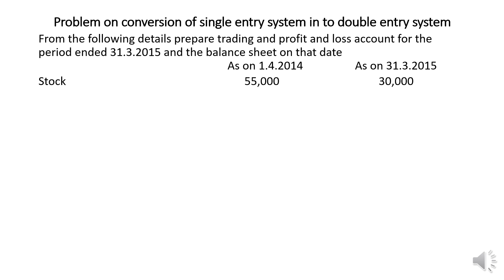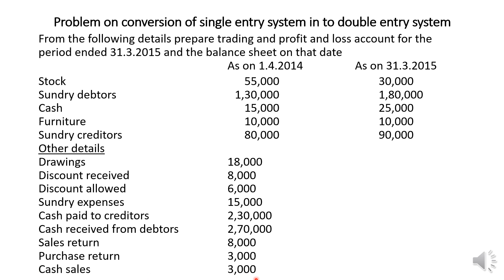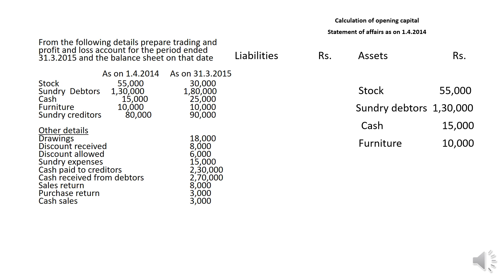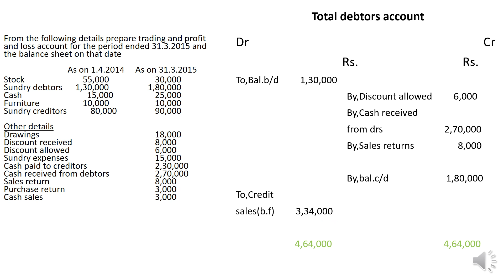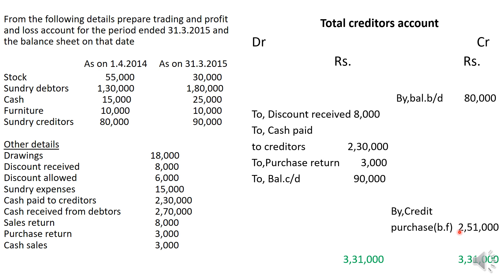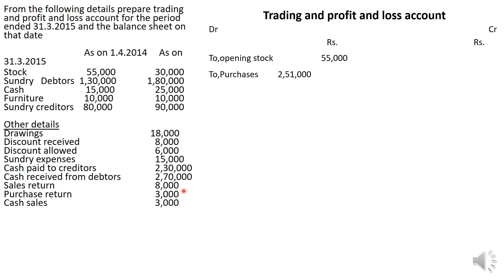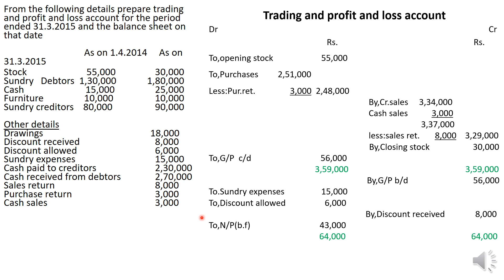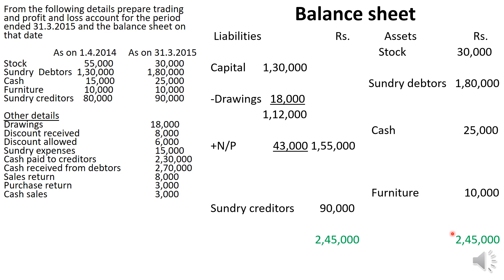Commerce - Fa conversion of single entry in to double entry system ppt video